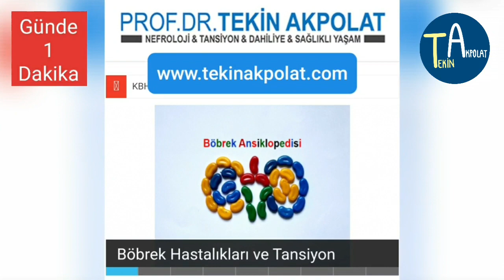Vücudu mahveden ilaçlar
Yazarı zararından fazla olmayan bir madde ilaç olamaz. Her ilacın yan etkisi vardır, doktorunuzla paylaşarak yan etki riskinizi azaltabilirsiniz. Küçük dokunuşlar büyük yararlar sağlayabilir. Bu filmde/görselde genel bilgiler yer almaktadır, doktora danışmadan tedavide değişiklik yapmak sakıncalı olabilir. kitap iyikitansiyonumçıktı iyikiyaşalıyorum kiloverme #37. Akşam yemeği bilgi hayat kurtarır